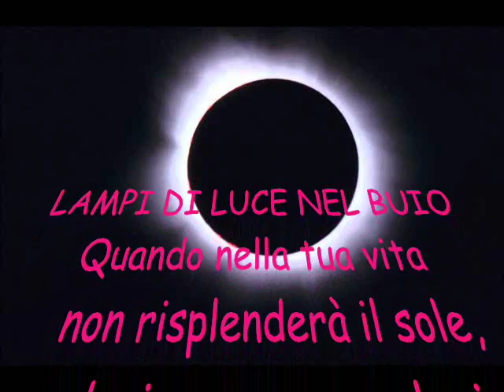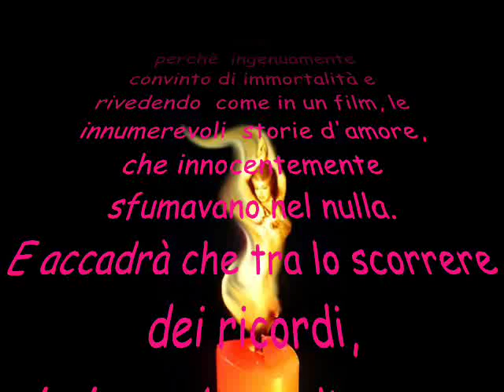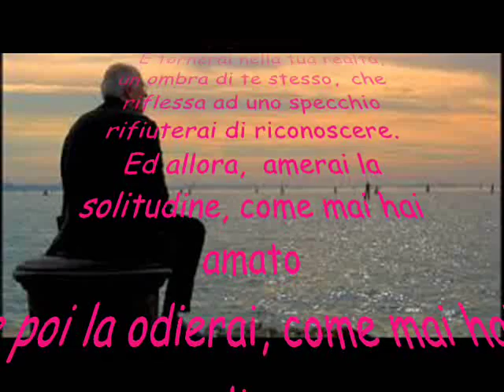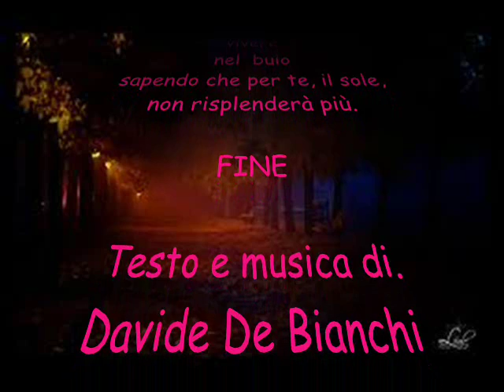LAMPI DI LUCE NEL BUIO - testo e musica di. David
da you tube  CIRCO IN MUSICA    Tel. 388/3866308 -
ATTENZIONE   il testo di questo video non riguarda la mia vita privata. Vuol ricordare che la gioventù è un regalo unico, si assapora una sola volta  e  che tutti rimpiangeranno.